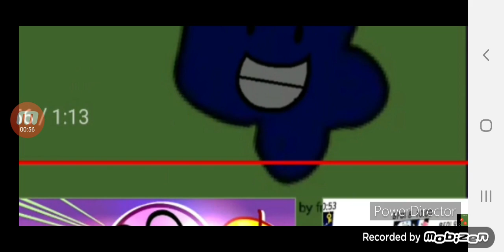(REUPLOAD) BFDI Auditions But Edited Part 1